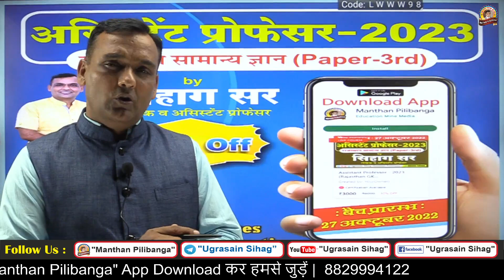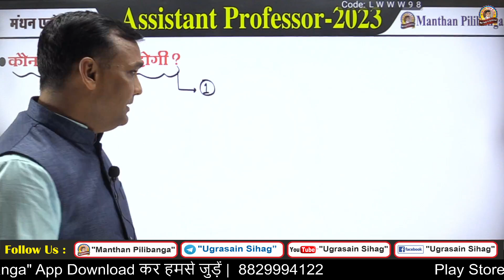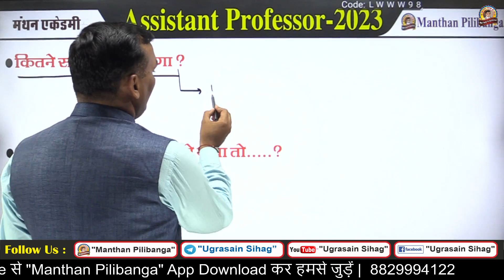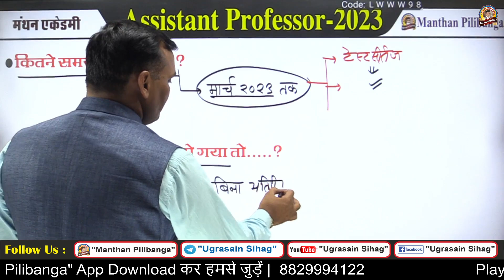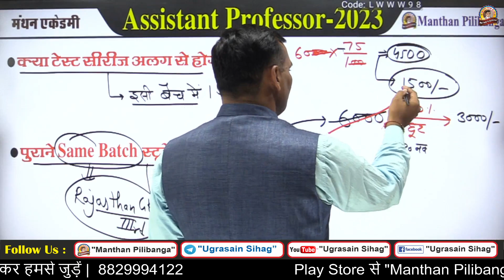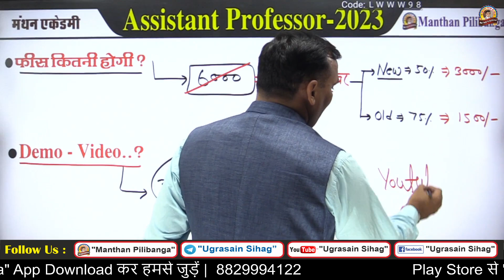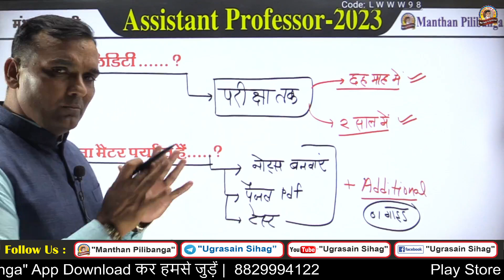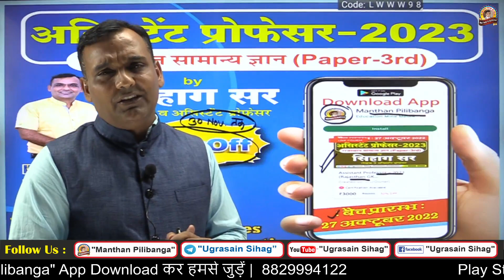Assistant Professor College Lecturer 2023 | Rajasthan GK Batch | असिस्टेंट प्रोफेसर राजस्थान अध्ययन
हमारे से ऑनलाइन जुड़ने के लिए "Manthan Pilibanga" App प्ले स्टोर से डाउनलोड करें. 👇लिंक 👇

⬇️असिस्टेंट प्रोफेसर -2023⬇️
(राजस्थान अध्ययन-Paper-3rd)
     ⬇️ऑनलाइन लिंक⬇️